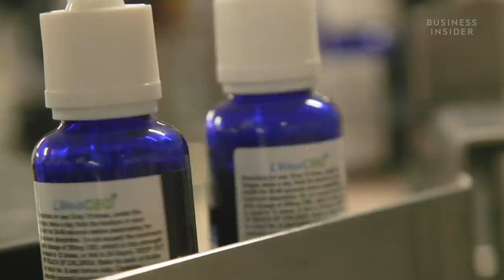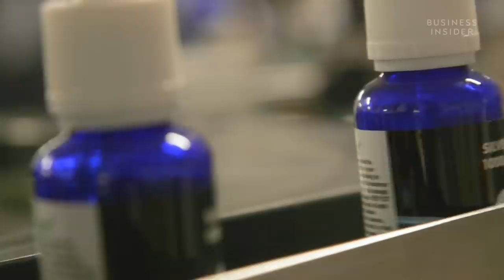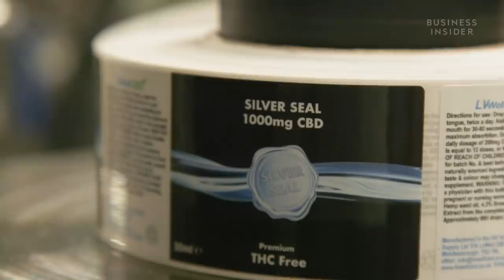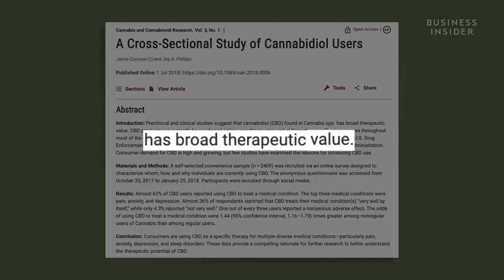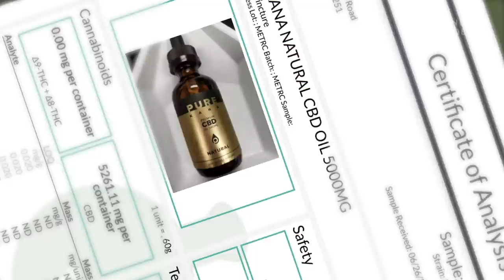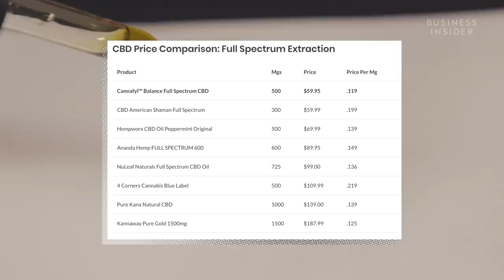Why Full-Spectrum CBD Oil is So Expensive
CBD is a new and rapidly growing phenomenon, with sales tripling in the last three years. Despite the public perception of its benefits, CBD manufacturers are unauthorized to make medical claims on its effects. Because of lax regulations, low quality and low strength CBD oil is marketed for high prices.

Why CBD Oil Is So Expensive | So Expensive